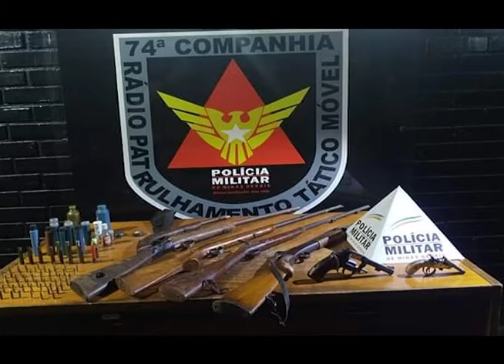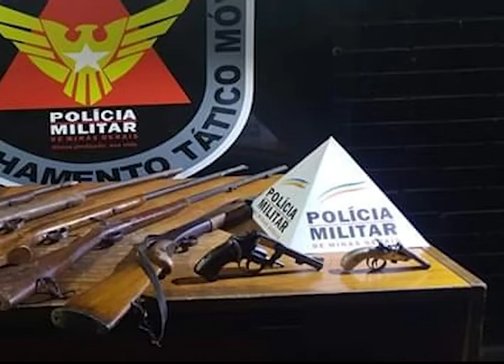APREENSÃO DE ARMAS NO VIRIATO